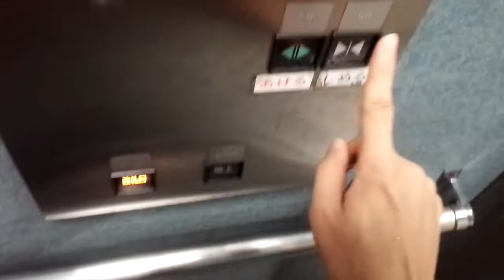三菱エレベーター 下永谷駅 地上側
横浜市営地下鉄下永谷駅のエレベーター。
こちらは地上と改札口を結ぶ物となっています。
エレベーターは2方向出入口のエレパックとなっていますが、アナウンスの文面が一部特殊で「ドア」を「扉」とアナウンスします。
(ブルーライン内では他の駅にも同様のエレベーターが設置されている物件も同じです)
構造：ロープ式(マシンルームレス)
モデル：エレパック
用途：乗用
定員/積載：11/750
設置数：1
停止階：改札口,地上
車椅子操作盤：あり
アナウンス：あり
チャイム・ベル：なし
ボタン確認音：あり
ドア：CO（2枚中央開き）
キャンセル：不可
速度：45m/min(測定)
防犯カメラ：あり
メンテナンス：三菱ビルテクノサービス
Mitsubishi traction elevator at
Shimonagaya station (B08)
Konan Ward Yokohama City Kanagawa Pref.